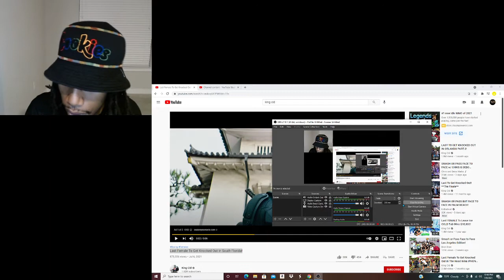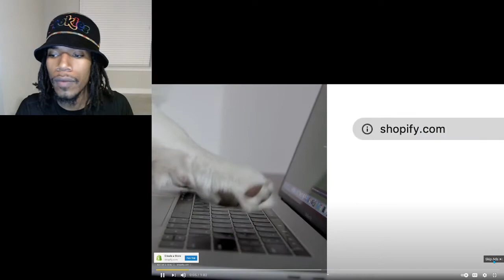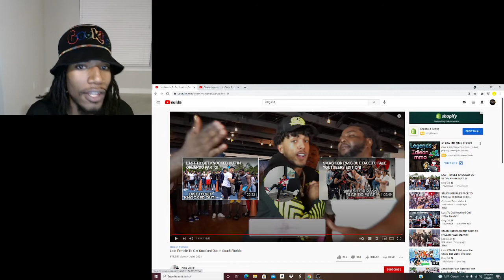Last Female To Get Knocked Out In South Florida! PART 2 - REACTION - FIRST DYKE MIKE TYSON ???